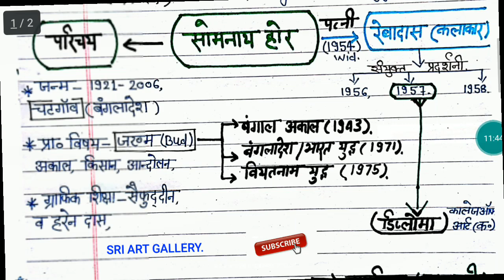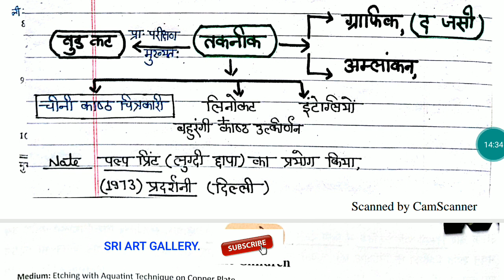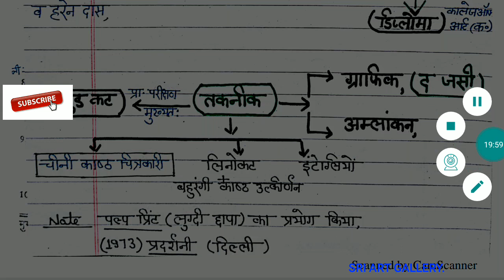SOMNATH HORE, CONTEMPORARY PRINTMAKER. PART - 1